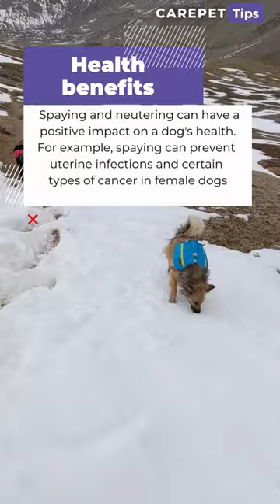4 Benefits of Sterilization in Dogs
Sterilization in dogs provides numerous benefits, including reducing the risk of certain health problems, controlling the population of stray animals, and preventing unwanted behavior. The process of sterilization involves removing the reproductive organs of a dog, either through spaying (removal of the ovaries and uterus in females) or neutering (removal of the testicles in males).

Sterilization not only benefits the individual dog but also has a positive impact on the overall health of the canine population. By sterilizing your dog, you can play a crucial role in reducing pet overpopulation and reducing the burden on animal shelters. In addition, sterilized dogs are less likely to roam or engage in territorial behaviors, making them better pets. Overall, sterilization is a responsible and effective way to ensure the health and well-being of your dog.

I hope all you get the info on this topic.

About Carepet Tips :  “Carepet Tips” channel is a platform that provides educational and informative content related to pet health, nutrition, behavior, and overall wellness. This channel can be in the form of a website, YouTube channel, or social media page, and its goal is to help pet owners take better care of their furry friends. The content may include articles, videos, tips, and advice from pet experts and veterinary professionals, as well as user-generated content and interactive features such as forums and Q&A sections.